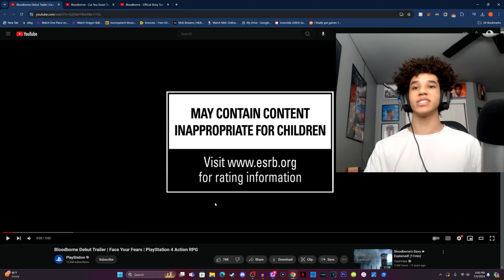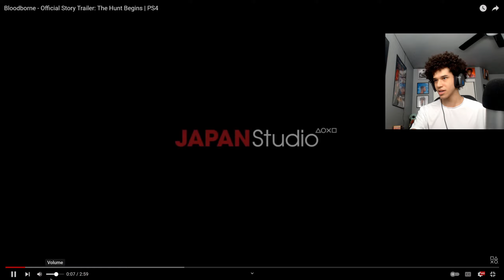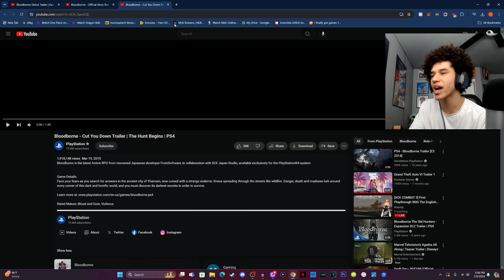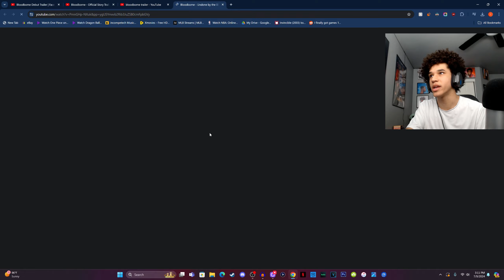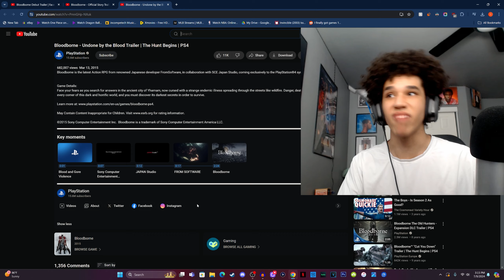ELDEN RING VETERAN Reacts To ALL BLOODBORNE Trailers